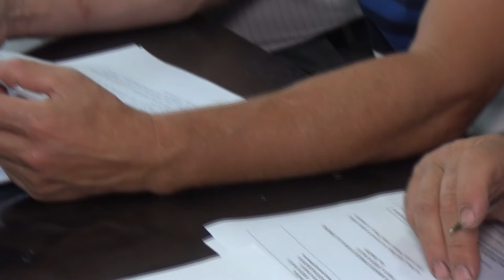LA PARAVA Sedinta Consiliului Local din 24 iul FILMARE EXCLUSIV TV UHD 4K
LA PARAVA, județul Bacau, Ședința Consiliului Local din 24 iulie 2019 FILMARE EXCLUSIV TV UHD 4K

Cu stimă,
echipa Exclusiv

Vizionare plăcută !